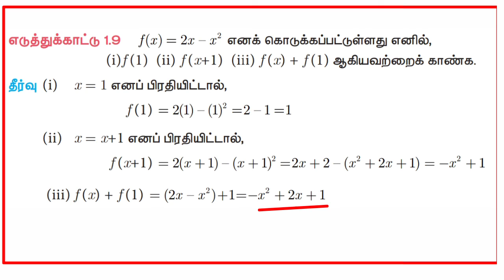TN வகுப்பு 10.இயல். 1 உறவுகளும் சார்புகளும் எ-கா: 1.9